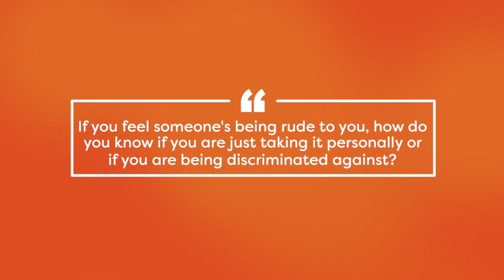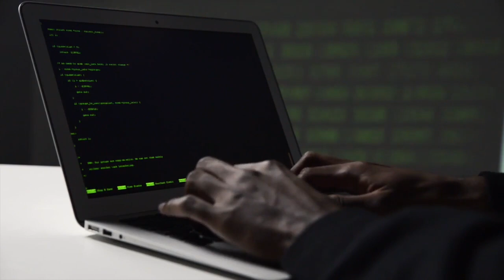Racism, Sexism and Taking Things Personally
Do you feel that racist and sexist comments should be taken personally?  They are personal, right?!  This question was posed by a few people on my videos about Taking Things Personally.  In this video, I discuss how racist and sexist comments are, by their very nature, not about YOU!  They are about the racism, sexism, ableism, prejudice of the speaker.  However, of course, racism and sexism do impact you personally.  Navigating this space is difficult.  However, not taking the comments personally, I believe, can help you respond in a way that is better for YOU.  I'd love to hear your thoughts on this complicated topic.

NOTE: This description contains affiliate links for the Virtual EMDR site, for betterhelp.com and for pridecounseling.com.  While this channel may earn a minimal sum when the viewer using these affiliate links, the viewer is in NO WAY obligated to use these links; the viewer is not charged extra for these links and, in fact, receives a discount over the regular pricing of these programs.  I have used both Virtual EMDR and betterhelp.com, and pridecounseling is connected to betterhelp.com.